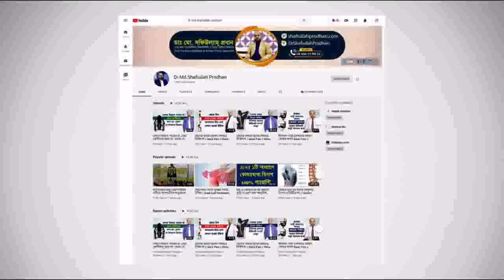ঘুম থেকে উঠলে পা প্রচুর ব্যথা করে। মাটিতে ফেলতে পারি না || Ankle Pain Treatment || Pa Betha